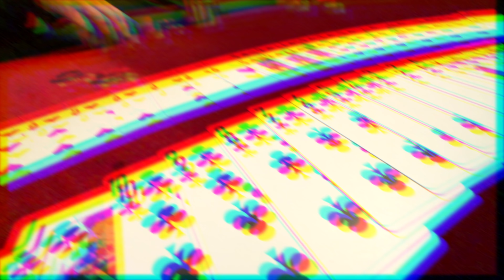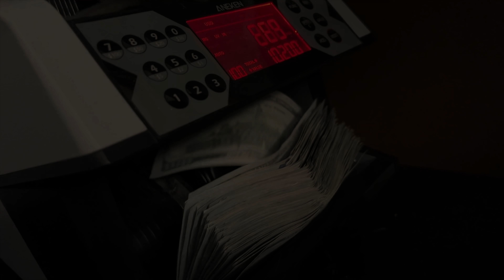Pocket Aces in $10-$25 Game | Poker Vlog #120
In this episode, I play in a $10-$25 home game with plenty of action.
Also, check out the new card graphics!